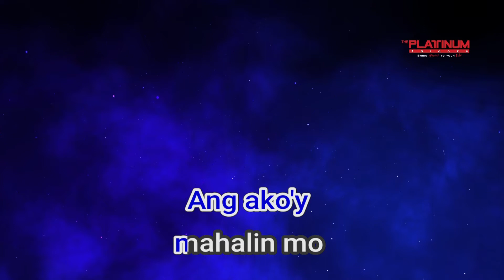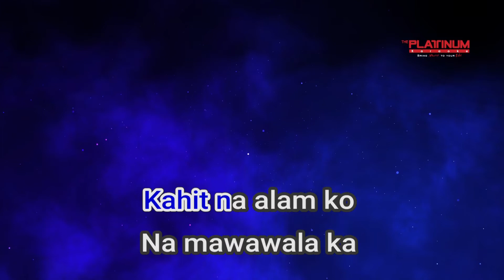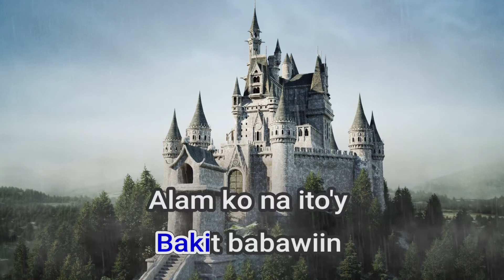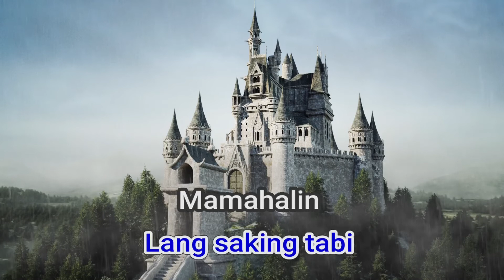15285 Hanggang Wakas Juris Fernandez